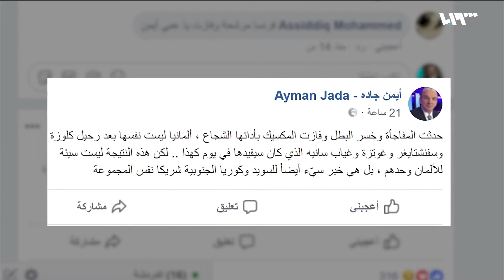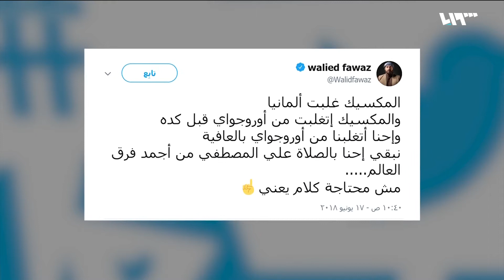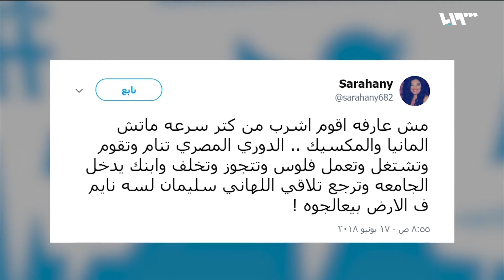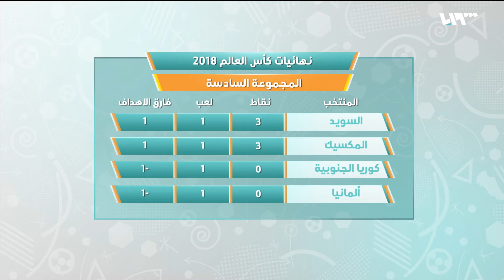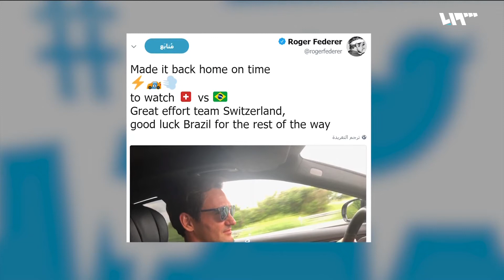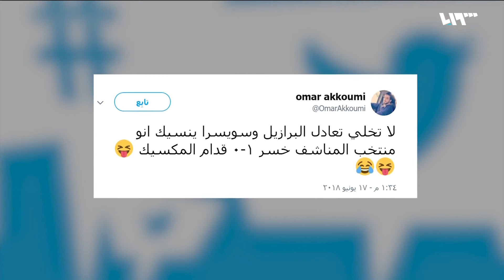البرازيل المدججة بالنجوم تفشل في الفوز على سويسرا! | لم الشمل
تتعرض فقرة "شوط إضافي" اليوم لتعادل منتخب البرازيل مع منتخب سويسرا في ثاني لقاءات المجموعة الخامسة بهدف لمثله، والذي مَثَّلَ خيبة لجمهور البرازيل.